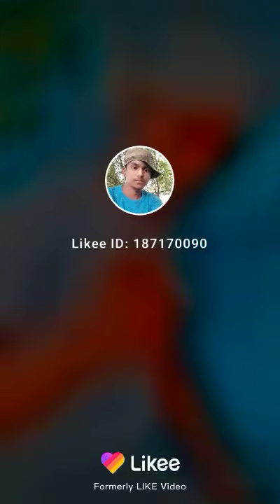Lo agya Rakesh Deewana yadav ke comedy